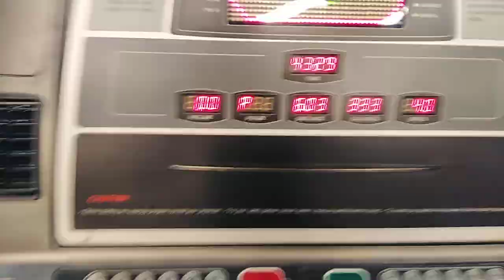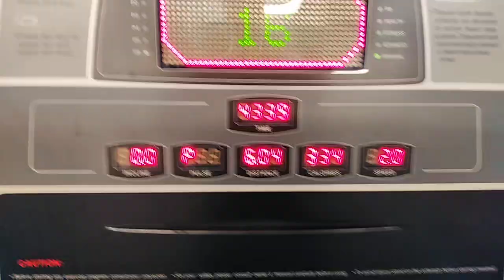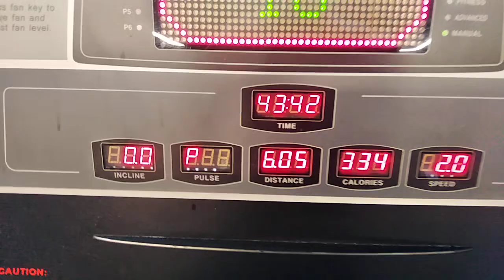6 km run challenge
6 km run challenge